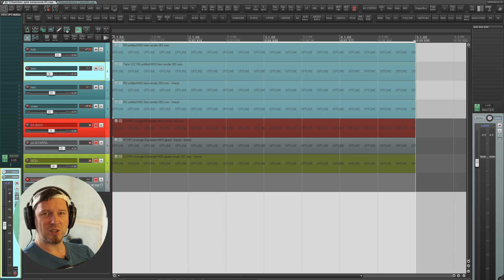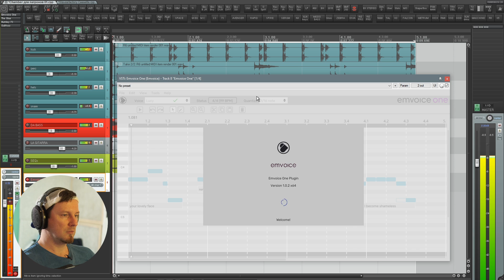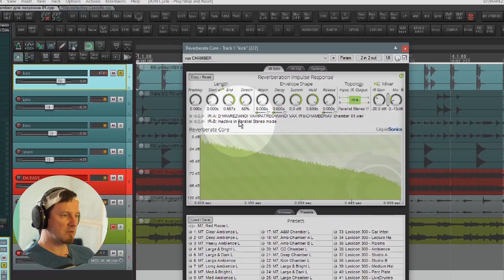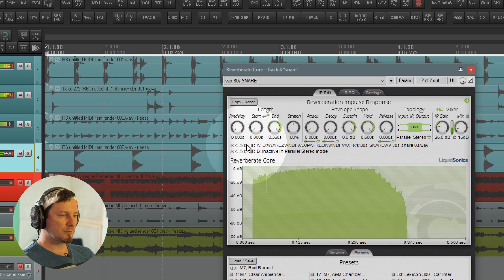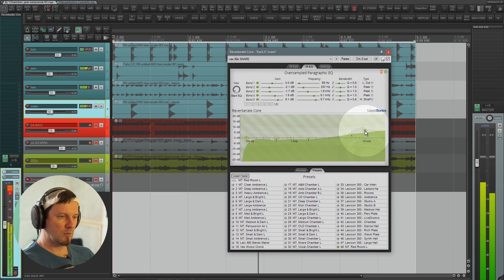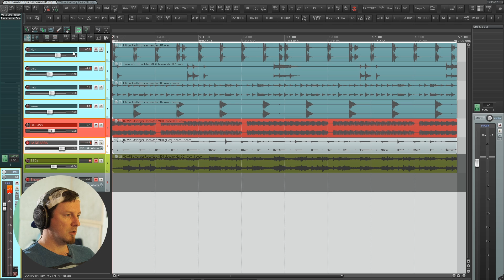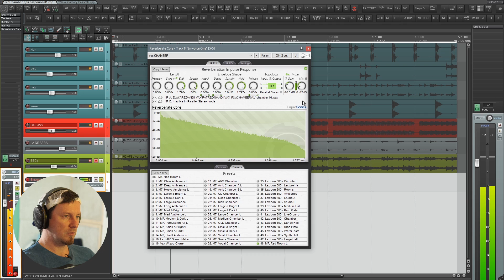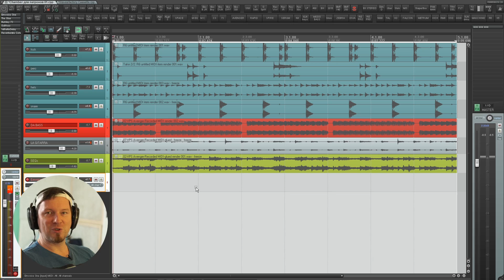CHAMBERS IR ИМПУЛЬСЫ - ПОДАРОК для подписчиков на Patreon